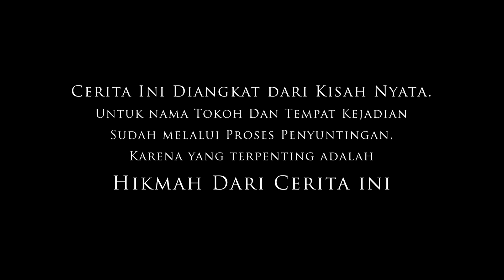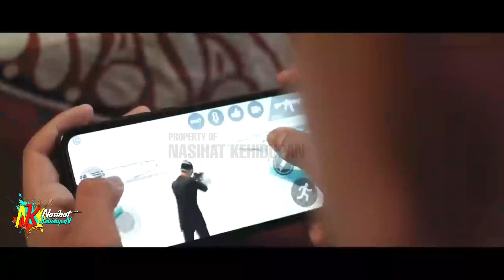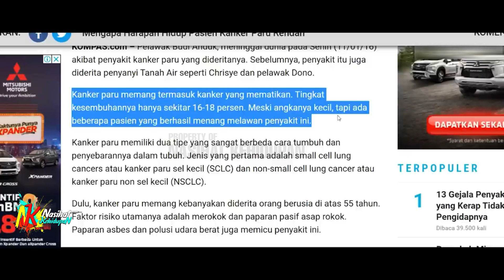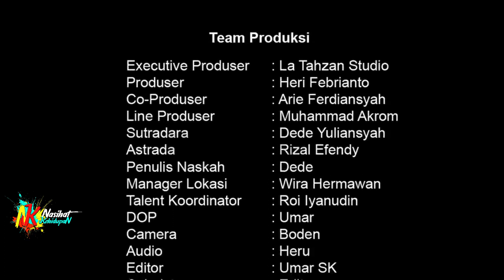TURUN RANJANG!! WANITA INI JADI SAKSI IJAB KABUL SUAMI DENGAN ADIK KANDUNG